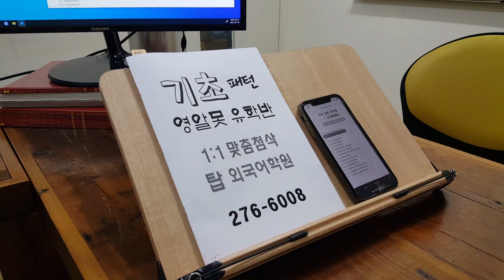성인 왕기초 영어회화 직장인 주말반 어학원 대학생 왕초보 영문법 210711